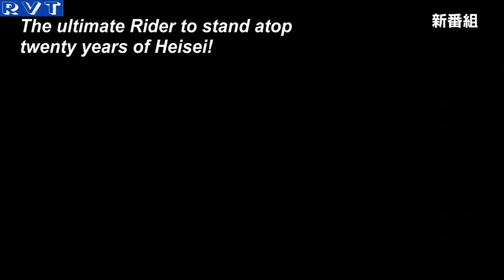Kamen Rider Zi-O intro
New Kamen Rider 2018/2019.